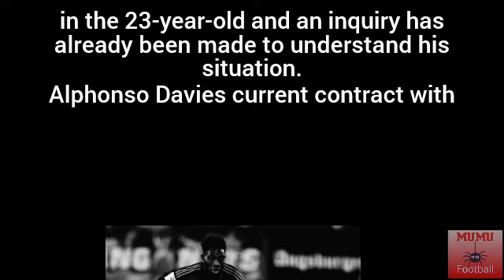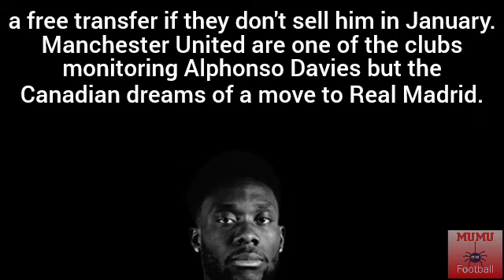🚨ALPHONSO DAVIES PICKS NEXT CLUB AFTER MANCHESTER UNITED APPROACH🔴🔴🔴